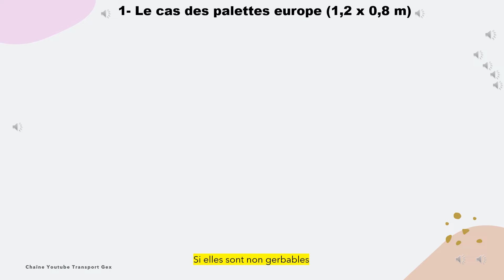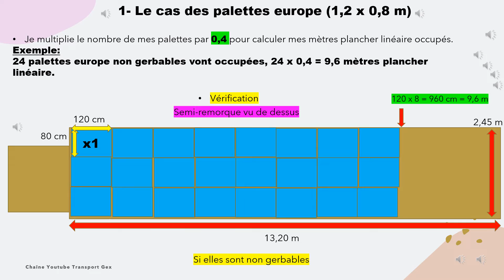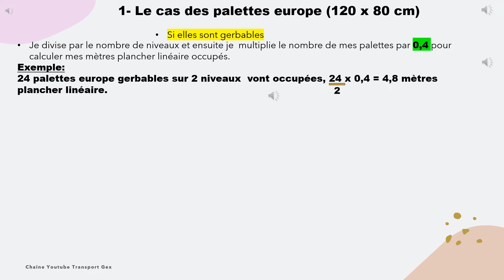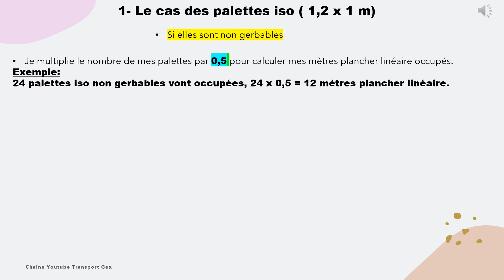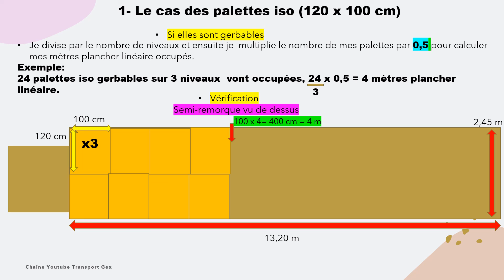Mètre planchers linéaires en routier exercices corrigés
Mise au point si vous hésitez entre le coefficient 0.4 et 0.5 lors du calcul de vos mètres plancher linéaire avec des palettes europe ou iso.